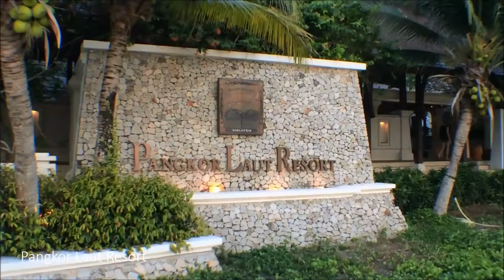Pangkor Laut Resort Internship - TAR UC Student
TAR UC Students